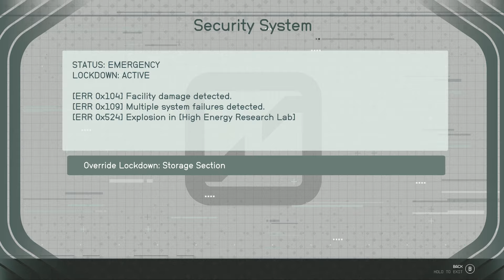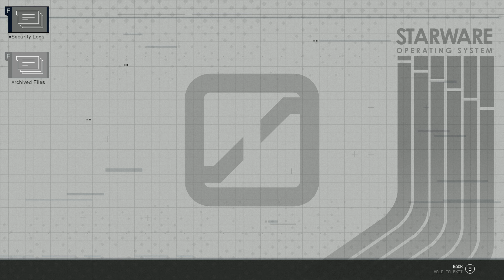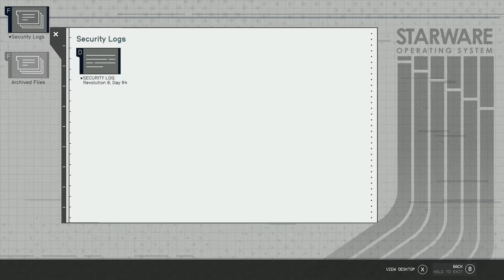FINALLY Completing the Nishina Research Station (very big area) - Starfield Walkthrough #133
Welcome back to more of my Starfield walkthrough. In this episode we finally  complete the very big Nishina Research Station. This was my favorite area in the game so far.

I usually respond to most comments unless I feel like a response isn't necessary. I always like and heart every comment. The more comments the better I always love reading and responding to comments :).

Other channels

Current games I'm playing this will be updated over time:

Lost Odyssey

Starfield